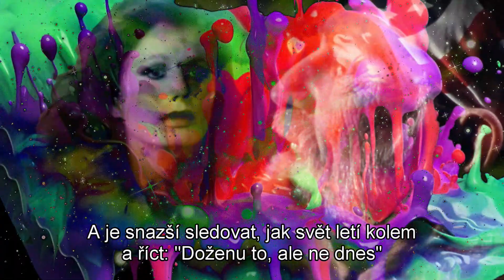It Gets Easier - Willie Nelson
To all my friends. People die but music is forever. The song in this video was recorded by Willie Nelson. Music video and Czech subtitles Bob Martinec.